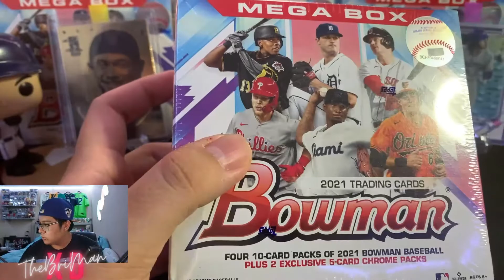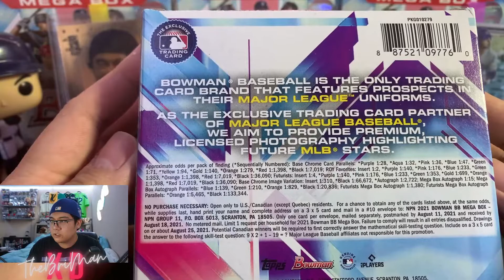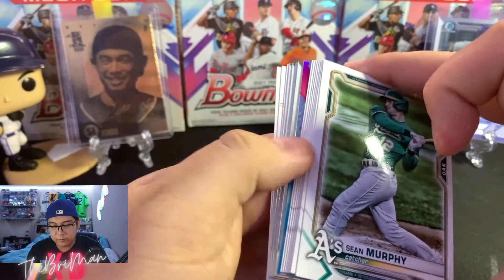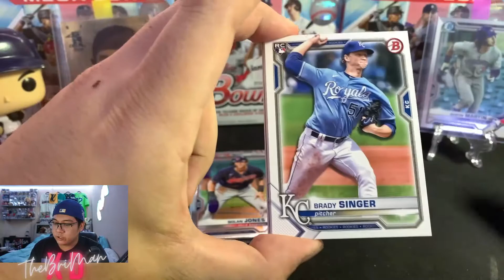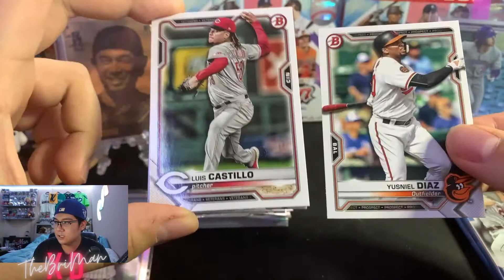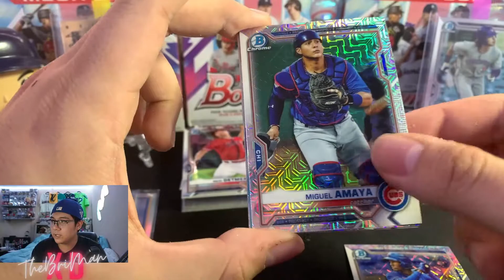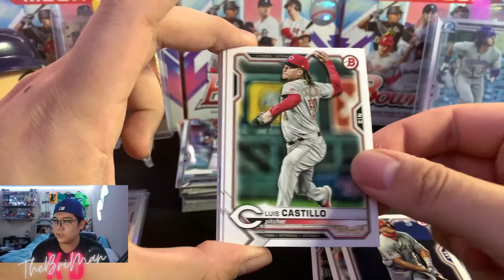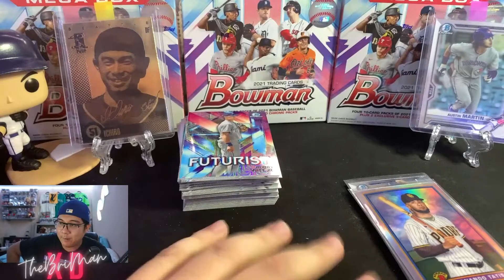2021 MLB Bowman Pack Opening! Mega Box, Blaster and Blaster Mojo Parallel!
In this video, I opened a 2021 MLB Bowman Mega Box and Blaster!

I’ll have various football, basketball, baseball, and anime blaster/retail products, free giveaways, live group breaks, more random sports trading card hobby pack openings. Some packs on the agenda are 2020 Panini Contenders Optic Football FOTL, 2020 Panini Chronicles Football, 2020 Panini Select Football FOTL, 2021 Panini Contenders Draft Picks Football, 2021 Panini Prizm Draft Picks Football, 2021 Panini Score Football, 2020-21 Panini Crown Royale Basketball FOTL, 2020-21 Panini Donruss Basketball (Hobby Jumbo, Choice, & 24ct Retail box), 2020-21 Panini Court Kings Basketball, 2020-21 Panini Impeccable Basketball, 2020-21 Panini Prizm Basketball (hobby, retail blaster/mega/hanger/multi-pack cello/gravity feed/24ct, Choice, Fanatics, Fast Break, FOTL), 2020-21 Panini Origins Basketball FOTL, 2020-21 Panini Donruss Optic Basketball, 2020-21 Panini Contenders Optic Basketball, 2020-21 Panini Contenders Basketball, 2020-21 Panini Select Basketball FOTL, Topps Bowman Mega Boxes and Blasters, Pokemon Chilling Reign, Pokemon Vivid Voltage, Pokemon Shining Fates, Pokemon Evolving Skies, My Hero Academia TAG, Demon Slayer Clear Glass Cards, MLB Topps Series 1 & 2, Panini Diamond Kings, 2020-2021 Panini Prizm Draft Picks, Topps Finest Baseball.